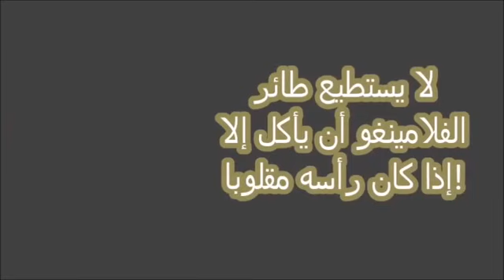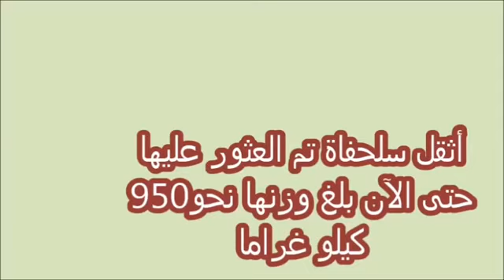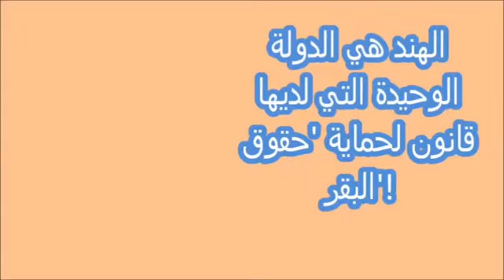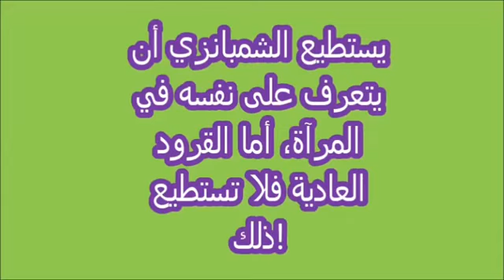أغرب المعلومات الحقيقية عن الحيوانات أول مرة ستسمعها